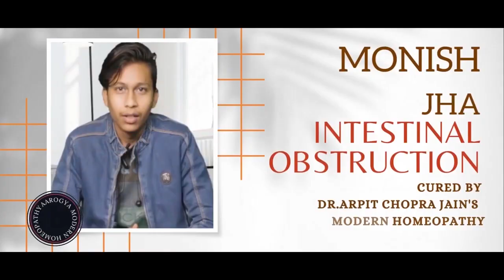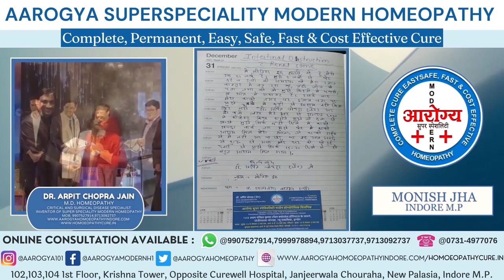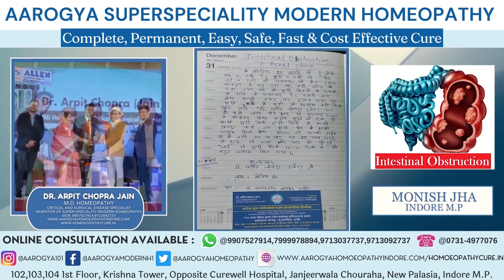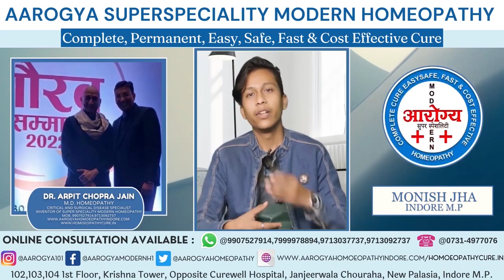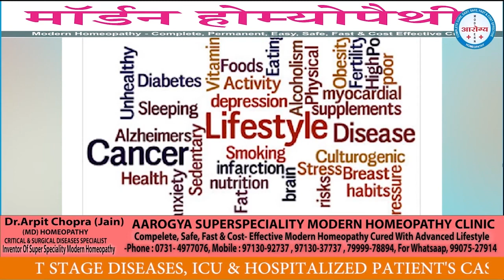Intestinal Obstruction Surgical Case Success Story | Dr. Arpit Chopra Jain Aarogya Modern Homeopathy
INTESTINAL OBSTRUCTION SURGICAL case cured & responded with improved body respond by Dr Arpit Chopra Jain Aarogya Super Speciality Modern Homeopathy ,watch video feedback of patient with treatment reports along with my view .This miracal response by Modern Homoeopathy treatment has been also appreciated by GASTROENTEROLOGIST 👍.  Aarogya Super Speciality Modern Homoeopathic Clinic ,Dr.Arpit Chopra Jain (MD Homoeopathy & Critical @ Surgical Disase specialist) ,

102, First Floor, Krishna Tower, Janjeer Wala Square, Opposite Curewell Hospital, New Palasia, (M.P.)
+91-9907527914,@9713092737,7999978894